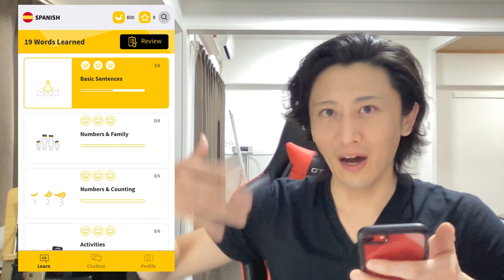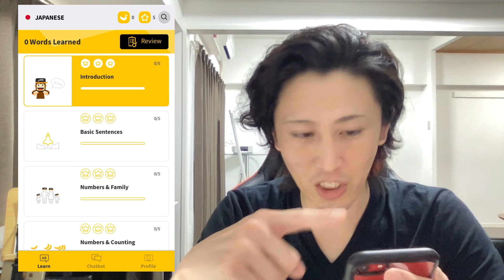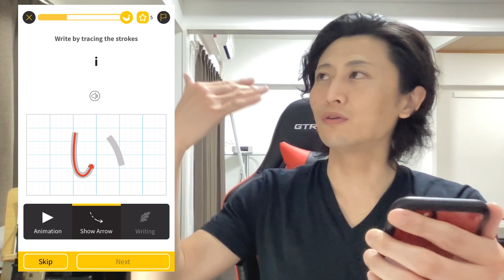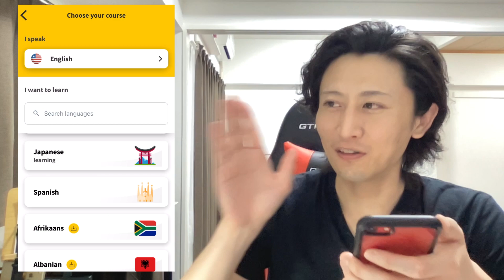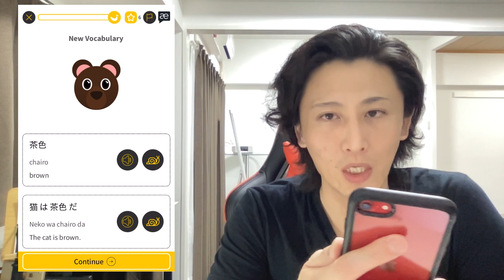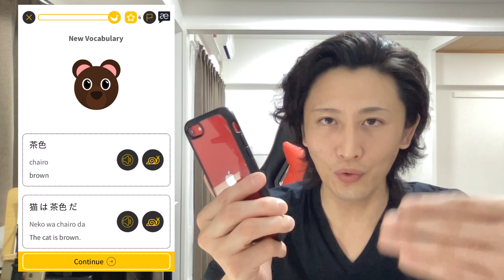Which is the Best apps to learn Japanese for You 🇯🇵 You can Practice Hiragana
Ling App

☆★Youtube Membership★☆
It's affordable than the Starbucks latte.
1. Free Access to my original textbook
2. Participate in my Private Live-streaming
3. You can use the original badge
etc...

\\My books//
📕I am Always With You: Live with Panic Disorder

📕I Japanese Ver.) I am Always With You: Live with Panic Disorder

Hellotalk ID→@me_taka_88910

\\Lesson Video Schedule//
・Mon. 21;00 (London), 16;00 (NY), 22;00 (Paris)
・Wed. 21;00 (London), 16;00 (NY), 22;00 (Paris)

\\Live-Streaming Japanese Lesson//
・Fri. 23;00 (London), 18;00 (NY), 00;00-Sat. (Paris)